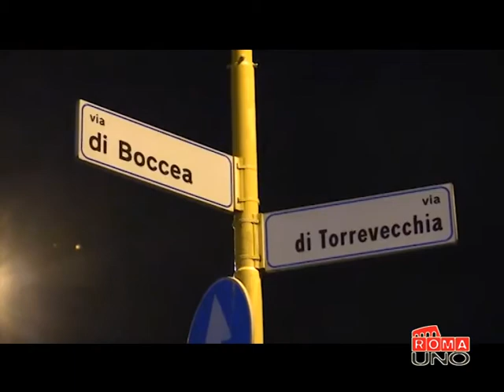28 05 indagini e condizioni feriti via battistini